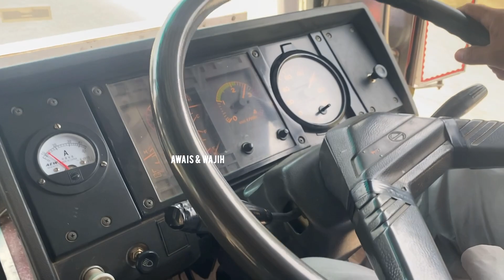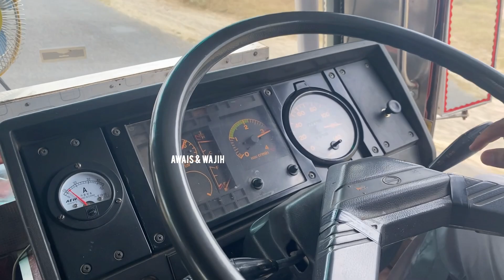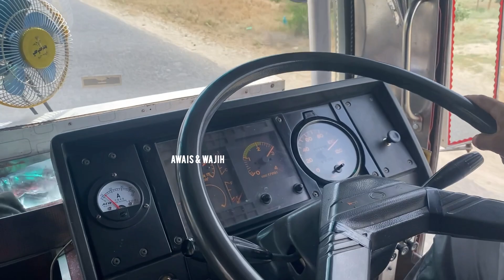Pakistan High Speed Buses Dangerous Bus Driving On Single Road Ustad Ali Full Shooter